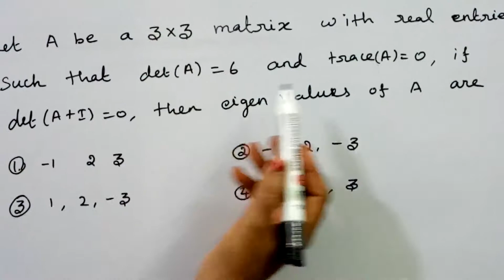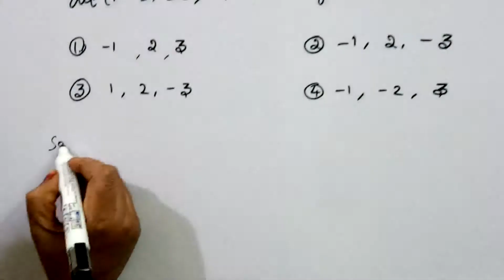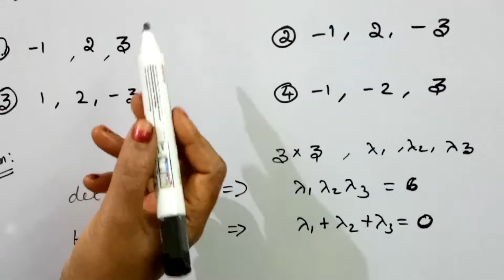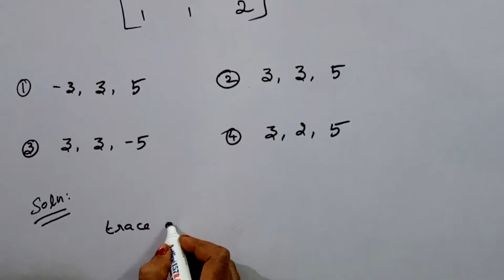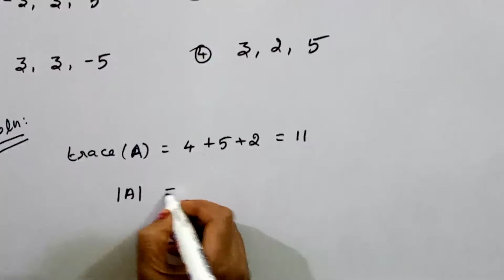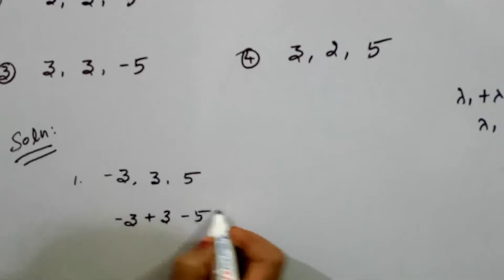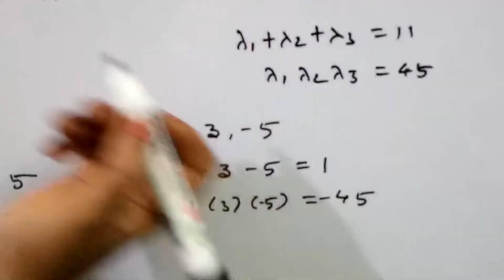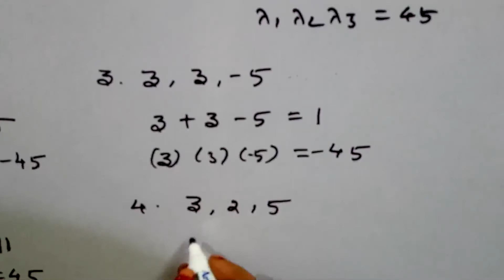TNSET PREVIOUS QUESTIONS AND IT SOLUTIONS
CSIR NET AND TNSET
LINEAR ALGEBRA - EIGEN VALUES OF A MATRIX